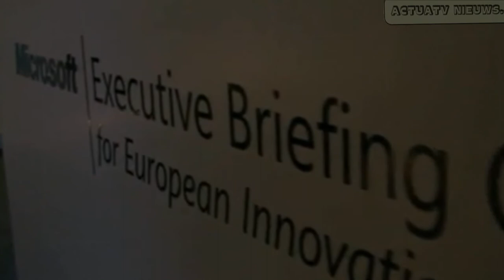Les Kinoises donnent de la voix contre le M23.